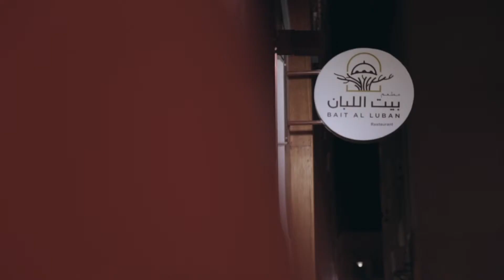Experience Oman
Visit Oman and be dazzled by its beauty and magnanimity. A land rich in culture, scrumptious food, romance and leisure.  Let all your sense be tantalised and experience happiness like never before.